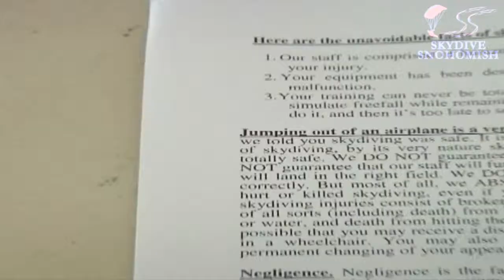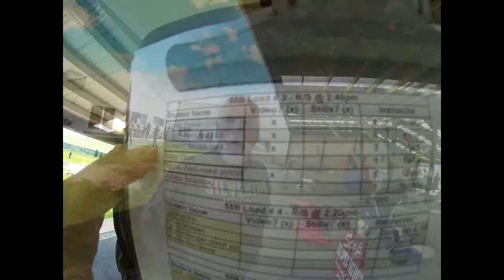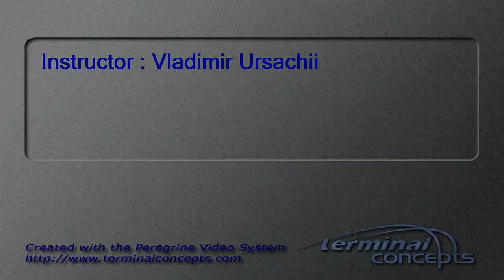Richard Noyes's Tandem skydive!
Richard Noyes's tandem skydive on April 26, 2014 with Vladimir Ursachii.